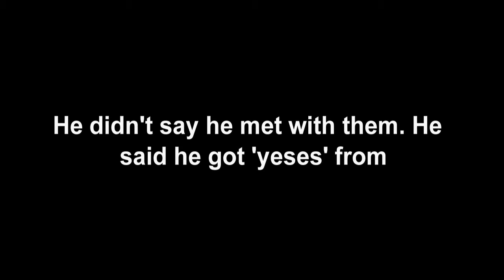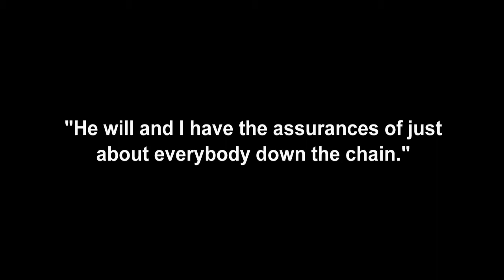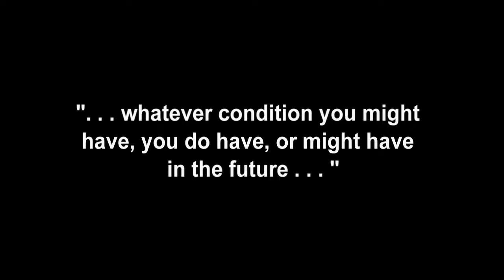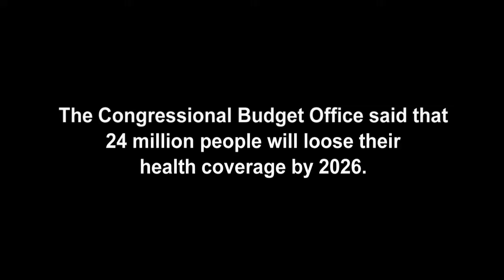Webster TV Interview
Congressman Webster gave this interview to Channel 13 on May 28, 2017. This part of the interview focuses on healthcare. The full video can be seen at